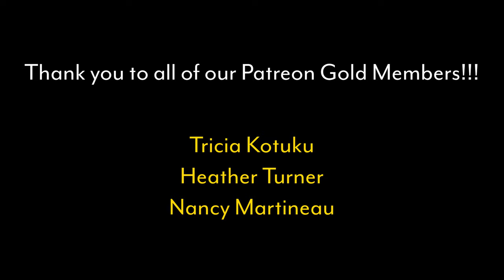Rage Against The Machine - Bombtrack | REACTION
Credit: @rageagainstthemachineofficial
Theme Music: @MattCherne